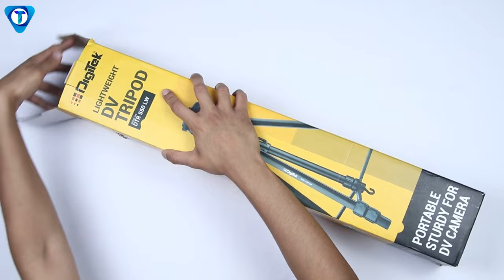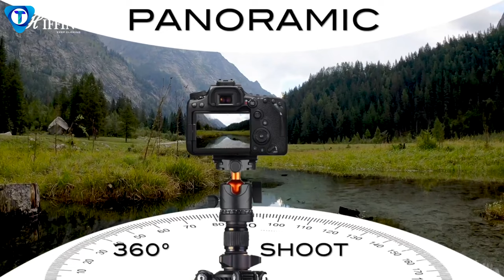Top 6 best tripod stand 2023| best budget tripod 2023 in india For - Videos and Photography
Hello Viewers,
In This Video we picked the top 6 best tripods in 2022. we ranked them in no particular order after doing our research based on their price, portability, durability ,brand reputation and more.

Best Buying Links - 👇👇
1️⃣Digitek PRO PLUS
2️⃣HIFFIN HF-550
3️⃣Hiffin ® HF-510
4️⃣DIGITEK Platinum
5️⃣Digitek DTR 550
6️⃣Osaka OS 550